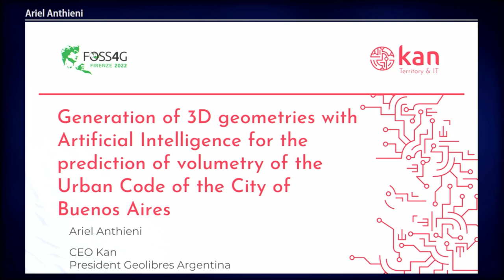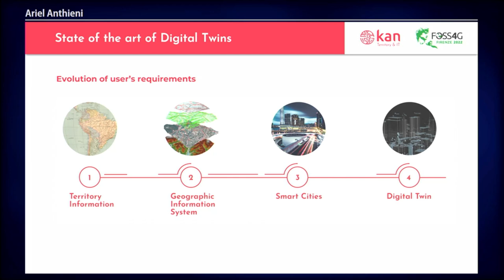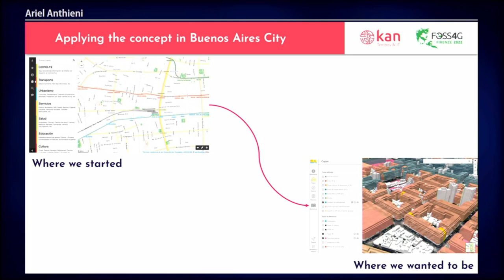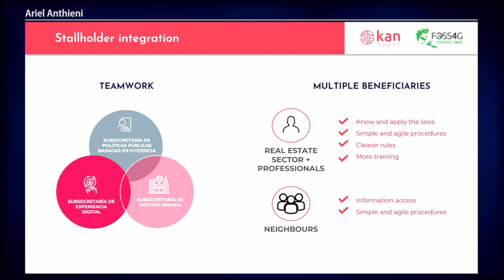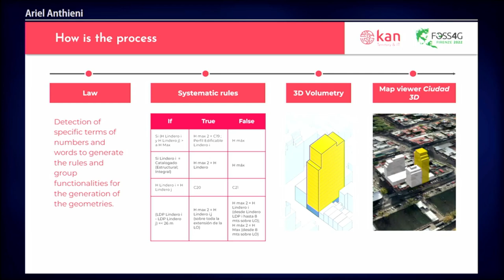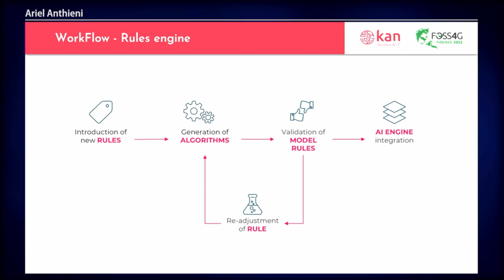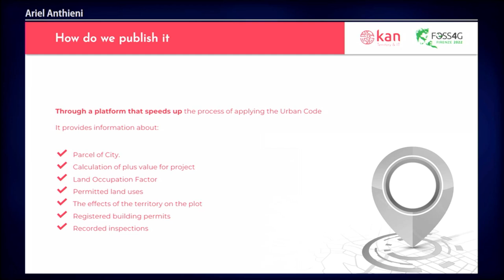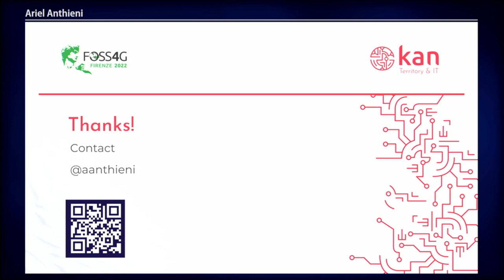FOSS4G 2022 | Generation of 3D geometries with Artificial Intelligence for the prediction of…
Generation of 3D geometries with Artificial Intelligence for the prediction of volumetry of the Urban Code of the City of Buenos Aires

To make the Platform possible and meet the objectives set, it was necessary to work with different areas of the government involved in urban planning and systems, promoting the opening of data to generate a sustainable process over time for the automatic and dynamic system of interpretation of the Urban Code that governs the constructive and urban behavior of the city of Buenos Aires, which is the basis of this technological solution.
The platform is based on the “Digital Twin” concept, that is, a virtual and digital replica of a city's urban plan. The objective is to test any initiative on this virtual model before its real implementation, in order to reduce costs and risks.
The tool was developed entirely with open source resources and technologies so that other organizations can study, modify and improve its design through the availability of its source code.
Regarding its architecture, the platform works from the information extracted from the datasets of the areas referred to the urban fabric and parcels. Then, from a set of processing algorithms that works with systematized rules generated from the text of the urban code regulations, this information is processed, allowing the generation of 3D graphics of each of the city parcels. The volumetry of each parcel allows to know the buildability, the maximum allowed height and the allowed construction alternatives for each parcel, which integrate the platform's viewer.

Ariel Anthieni